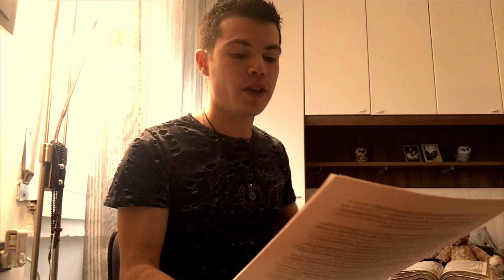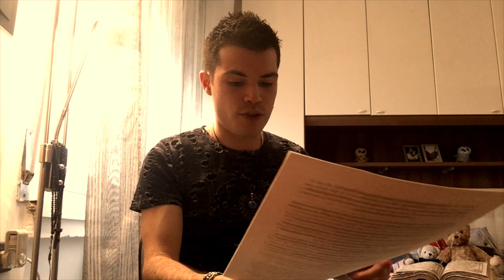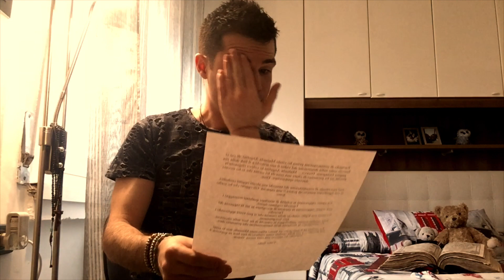Consacrazione & Purificazione - Come e Perché?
Saper consacrare e purificare  strumenti rituali, oggetti e amuleti è un’ abilità essenziale per la pratica della Stregoneria. Qui troverete il video che fungerà da linea guida per imparare come effettuare la consacrazione… ma in modo ASSOLUTAMENTE PERSONALE! Buona Visione!